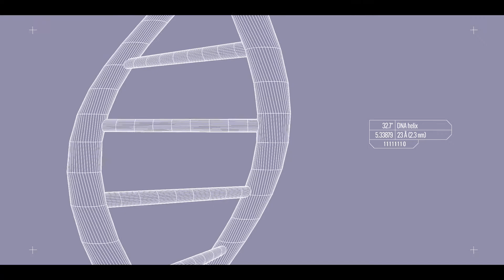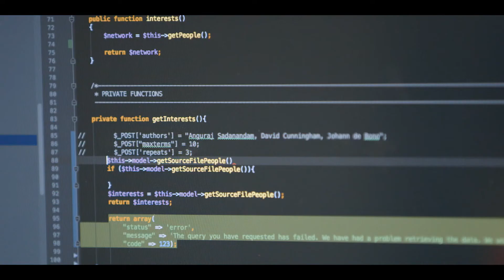Dr Bissan Al-Lazikani of ICR reveals how big data analytics is transforming cancer research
Dr Bissan Al-Lazikani, head of data science at The Institute of Cancer Research, reveals how the capability to integrate and analyze vast volumes of data is playing a vital role in the discovery of effective cancer drugs.